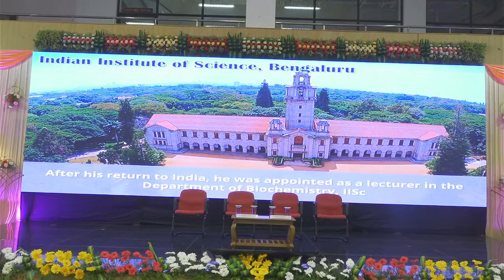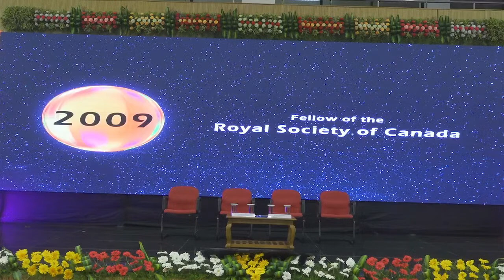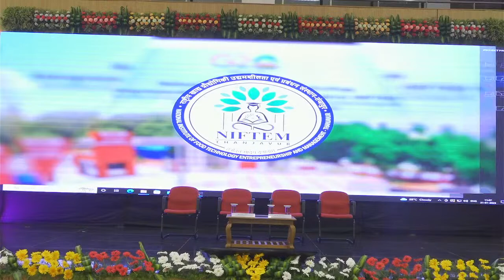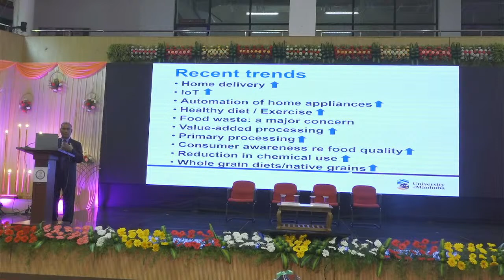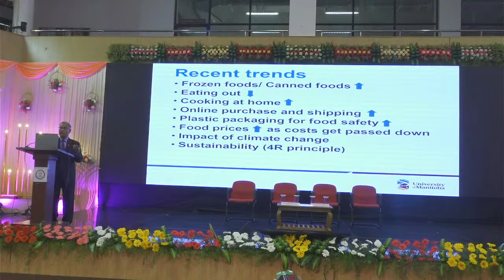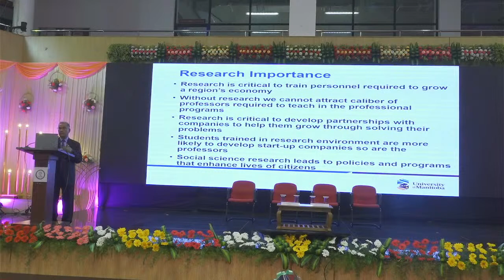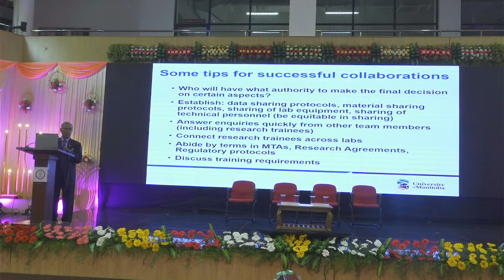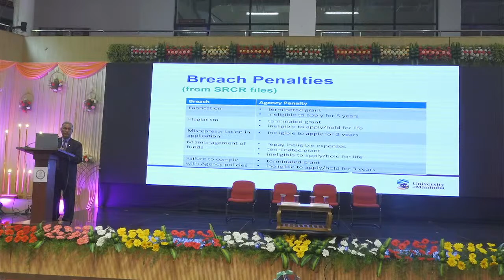DR. V. SUBRAHMANYAN ENDOWMENT LECTURE - 2023